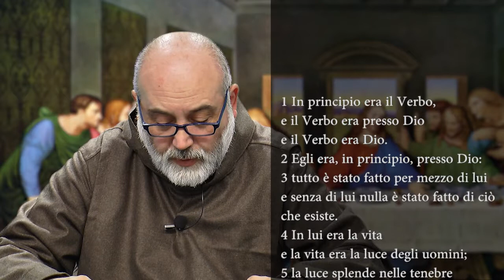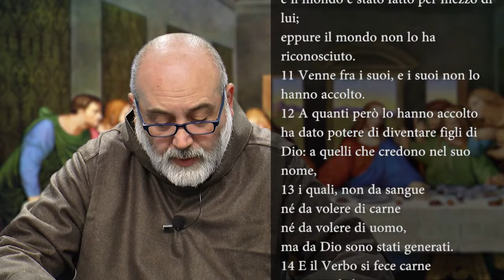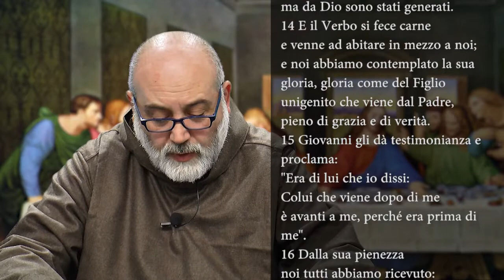"Parole di vita" - Incontro con Fra Felice del 2 Gennaio 2015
"Parole di vita" - Rubrica religiosa curata da Fra Felice - Incontro del 2 Gennaio 2015 - CanaleSicilia